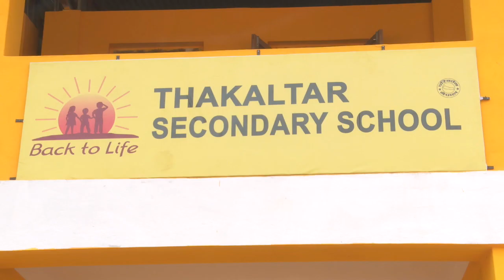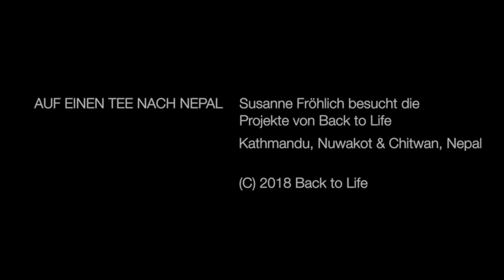Auf einen Tee nach Nepal – Susanne Fröhlich besucht die Projekte von Back to Life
Moderatorin und Bestsellerautorin Susanne Fröhlich besuchte im Frühjahr 2018 die Projekte der Hilfsorganisation Back to Life zusammen mit Gründerin Stella Deetjen.